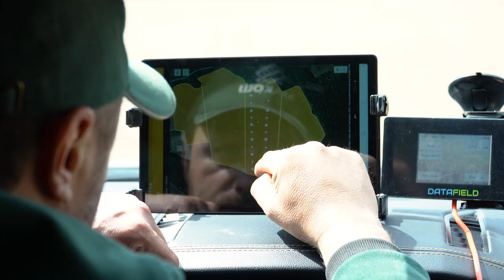Як дізнатись твердість ґрунту? Пенетрометр. Щільність грунту. Аудит ґрунту від Макош!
Як дізнатись твердість ґрунту? Аудит ґрунту від Макош!

У цьому відео ви дізнаєтесь про:
– Чому ж важливо вимірювати твердість ґрунту?
– Причини щільності ґрунту?
– Який принцип роботи пенетрометра?
– На основі  яких даних аграрій приймає рішення, який саме обробіток ґрунту слід провести?

АУДИТ ҐРУНТУ - можливість перевірити стан ґрунту, зіставити отримані результати з вимогами культури до ґрунту та дати те необхідне, що заощадить кошти та принесе добрий врожай.